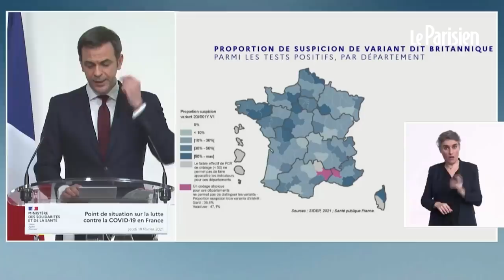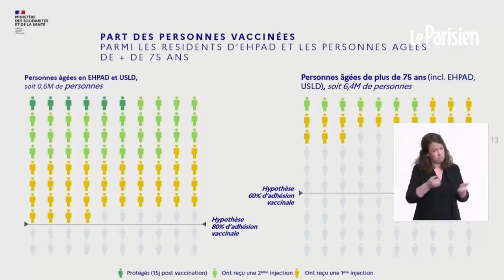Covid-19 : la durée d'isolement pour les cas positifs "passera de sept à dix jours dès lundi"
L'isolement des personnes contaminées par le Covid-19 passera de sept à dix jours à compter de lundi, a annoncé ce jeudi le ministre de la Santé Olivier Véran, pour faire face aux risques posés par les variants, plus contagieux. « J'ai décidé que la durée de l'isolement de tous les patients dont un test diagnostic est positif passera à compter de lundi de sept à dix jours », a déclaré le ministre. « Elle restera en revanche de sept jours pour les cas contact », a-t-il ajouté.
« L'incertitude autour des variants doit nous inviter à la vigilance absolue », précise-t-il. En France, 36% des contaminations analysées sont issues du variant britannique, et 5% des souches sud-africaine ou brésilienne, selon le ministre.
Olivier Veran a également annoncé que dans le courant du mois de mars, le vaccin AstraZeneca serait accessible directement en pharmacie pour tous les Français âgés de 50 à 64 ans, ainsi que chez leurs médecins, infirmiers et autres professionnels de santé habilités à vacciner.